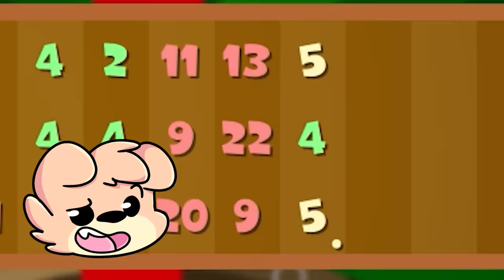¡Minecraft PERO Jugamos GOLF! 😲🪩⛳ SILVIOGAMER MINECRAFT PERO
En el video de hoy jugaremos GOLF dentro de MINECRAFT!

⏰ TIEMPOS ⏰
0:00​ INTRODUCCION
0:34​ MINECRAFT
30:43 OUTRO